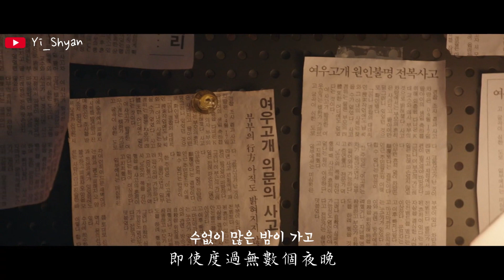[韓繁中字/MV] 金鐘萬(김종완 of NELL) - Blue Moon - 九尾狐傳 구미호뎐 OST Part 1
🎬 翻譯/字幕製作▶ Yi_Shyan

曲風感覺跟這部戲非常搭~~~

🎧 音樂資訊

Thanks.